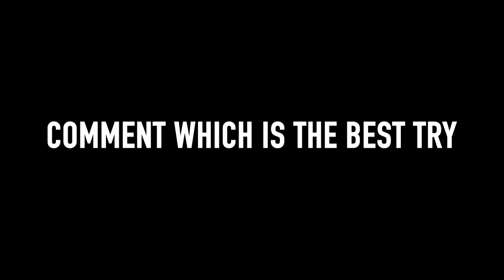TOP 10 Best Irish Rugby Tries of All Time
HIGHLIGHTS of Ireland Rugby Top 10 Best Tries 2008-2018. There has been some amazing tries by the 3rd Best team in the World.